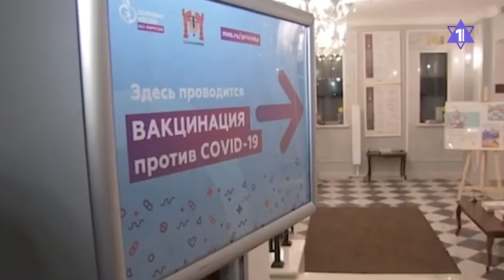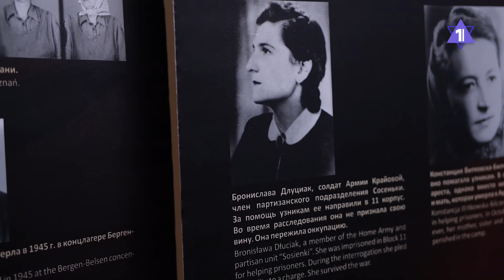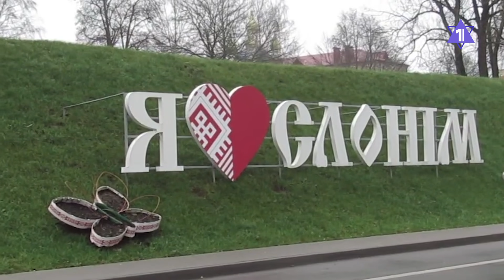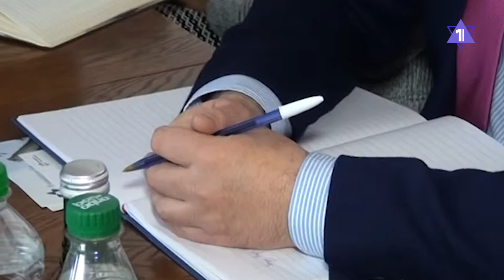Главное за 7 минут | Минздрав Израиля требует продлить карантин | Писательница купила синагогу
- Минздрав Израиля требует продлить срок карантинных ограничений
- Tesla готовится к началу продаж электромобилей в Израиле
- Белорусская писательница продала квартиру в Минске и купила синагогу